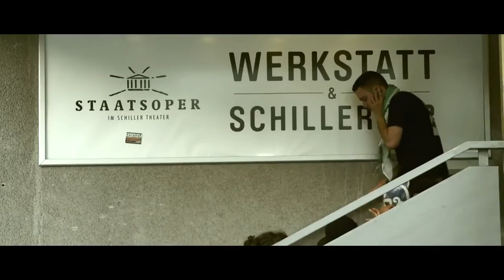Antinational Embassy - Stop Calling People Refugees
Stop Calling People Refugees.
2015 - Special Thanks an the Originale (Deutsche Oper) crew, an Michael because the nice company and Video,
to all the freedom fighters in Berlin and all around the world. To the people struggling in Ohlauer Str., to Kreuzberg Kiez. To all the warriors of light. Bless.

Video by: Michael Kutscher.

Kein Mensch ist Ilegal